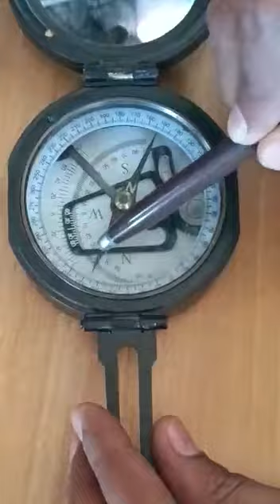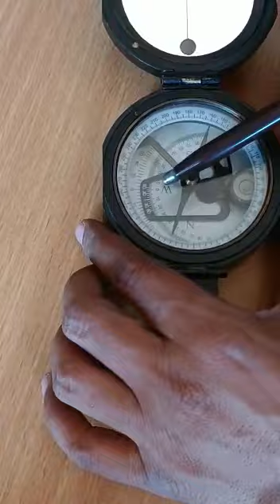Brunton Compass 10 February 2023